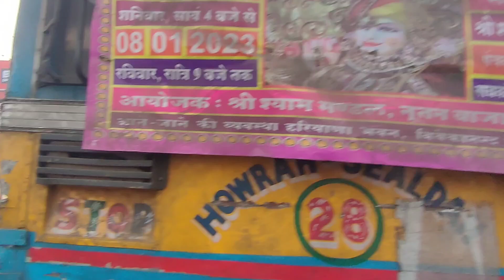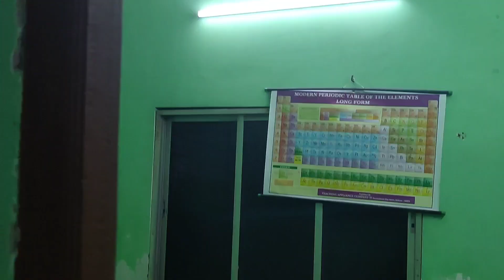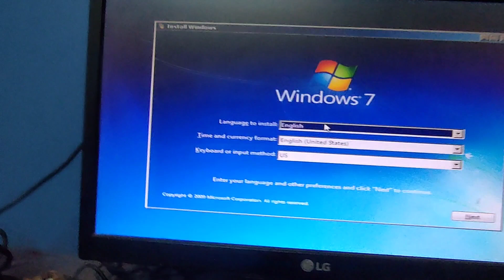SIDE EFFECTS WHEN YOU ARE HINDU+ INDIAN Preparation Republic day and Saraswati Puja? || Daily Vlog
I have to do prepare for saraswati puja and republic day...